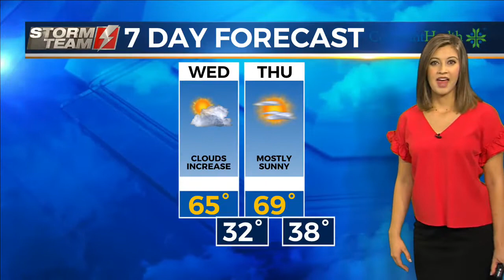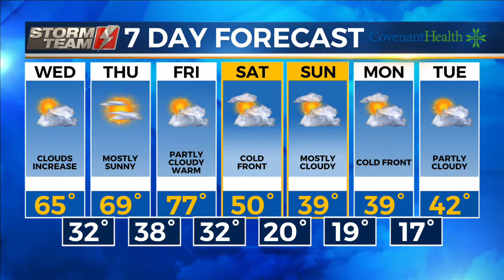KAMC HD Storm Team Weather Webcast 2.27.19